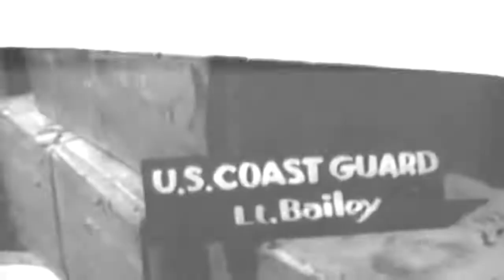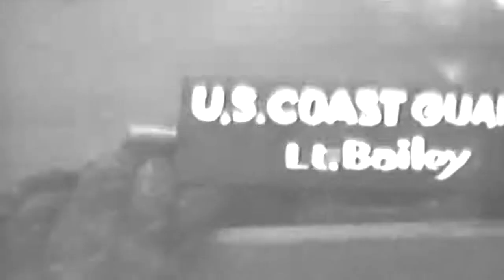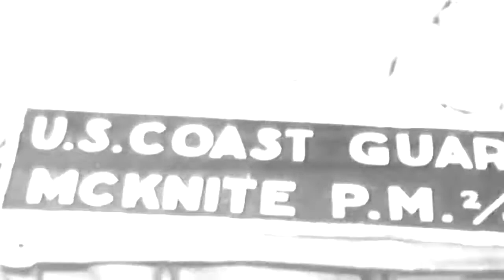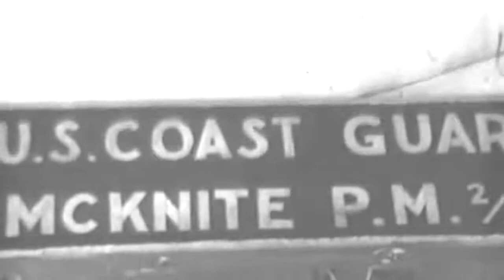U.S. Navy: D-Day Preparations & Normandy Invasion, June 5-7, 1944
1) HA MS U.S. troops, with battle packs, on decks of LCI; other ships in BG.
2) HA MS Troops, sailors, on decks of LCI.
3) HA CU Troops going down ladder.
4) HA MLS Troops and sailors aboard LCI; ship tied at pier; building in BG.
5) MCU Three soldiers on deck talking.
6) MS Three men talking.
7) MCU Group of men on decks of LCI: one man looking through binoculars.
8) MS Soldiers, officers, wearing battle helmets, sitting on deck. SV
9) LS Girls standing in front of buildings looking toward soldiers on ship.
10) HA MS Enlisted men and soldiers on decks of LCI.
11) HA MCU Navy Lt. checking C. G. men out.
12) MCU Officer leaning against stanchion; water in BG.
13) MCU Enlisted men, officers looking at something; men being checked out. SV.
14) LS Long convoy underway; stern section, American flag on LCI, in FG.
15) LS USS SAMUEL CHASE (APA-26) underway; port beam shot. SV
16) LS CHASE underway; DD underway in BG.
17) MLS Same as above; DD ahead of CHASE in this scene.
18) MS Port beam view of rescue crash boat underway. (slightly dark)
19) MCU Crash boat underway.
20) MLS Crash boat underway; SAMUAL CHASE and DD underway in BG.
21) LS LCI"s convoy underway; stern of LCI in FG.
22) LS CHASE and crash boat underway. (dark scene)
23) LS Same as before; part of LCI in FG.
24) MS Crash boat; on side of boat, "U.S. Coast Guard No. 6".
25) MS Bow, port side, of CHASE underway; men on deck.
26) LS Convoy of LCI"s underway; choppy water.
27) MS DUKW moving across land; men on DUKW; men walking. (dark scene)
28) MS Port bow view of LCU on beach; men handling line; crane.
29) MCU Troops coming up beach; ships in BG; barrage balloon in far BG. SV
30) MCU 2 1/2-ton truck with trailer in tow underway.
31) MS Bulldozers on beach; men on beach; ships in BG on beach.
32) MS 2 1/2-ton truck coming between bulldozer and DUKW; men on beach.
33) MCU MP on beach; gear piled on beach.
34) MS German prisoners marching along beach. (Fuzzy)
35) MCU German prisoners on beach; barbed wire around them. SV
36) CU Beachmaster with white flag.
37) MLS LCU on beach; bulldozer coming from LCU; two soldiers in FG.
38) MS DUKW underway; ship in BG.
39) MS Troops coming up beach from LCU.
40) MLS Reverse angle of same as above.
41) MS Troops coming onto beach; troops coming down ramp of LCU.